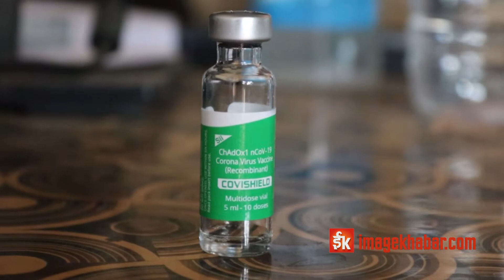बागलुङका सेवाग्राहीले टेरेनन् प्रशासनलाई